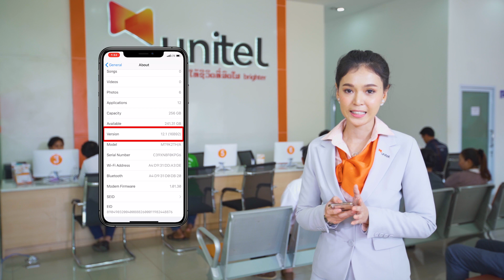ວິທີເປີດນຳໃຊ້ eSIM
Untiel eSIM